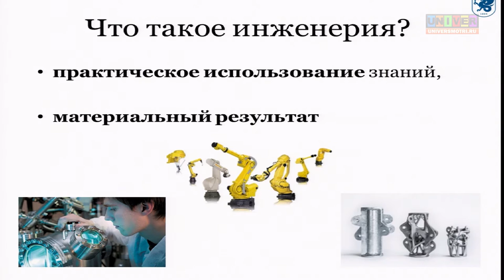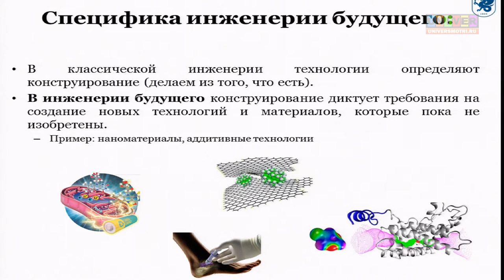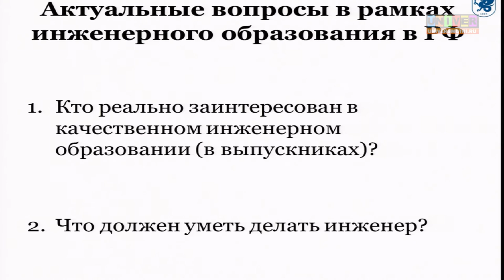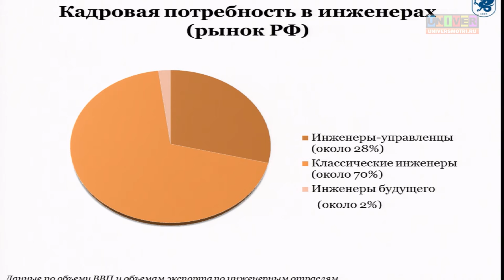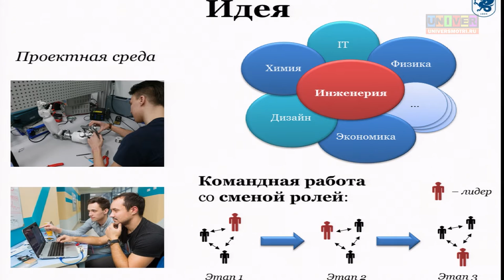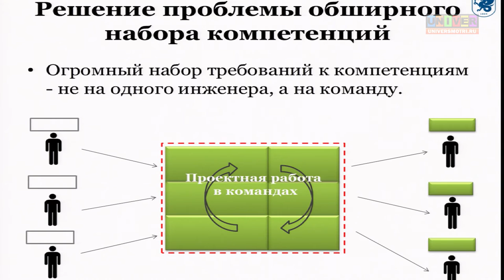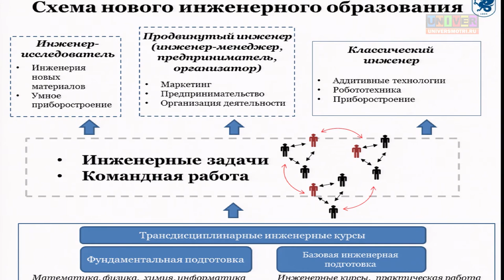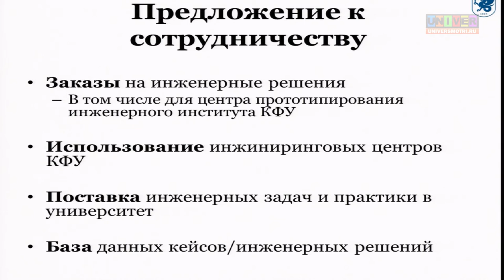Заседание Попечительского совета КФУ, посвященное инженерному образованию